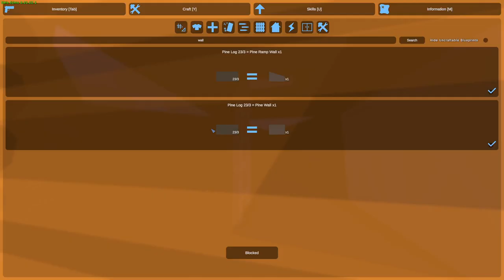Unturned PvP - Intense Solo Domination (Elver Vanilla Survival Ep 1)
00:00 - 00:19 - Intro
00:19 - 16:13 - Intense Solo Domination - Rags to Riches, Base Raids, Base Defense & More.
16:13 -16:51 - Outro